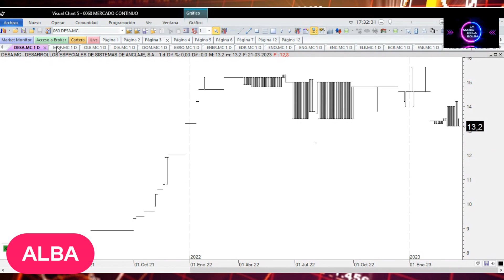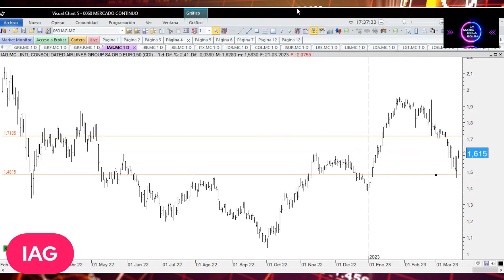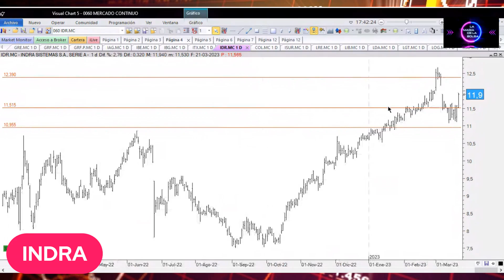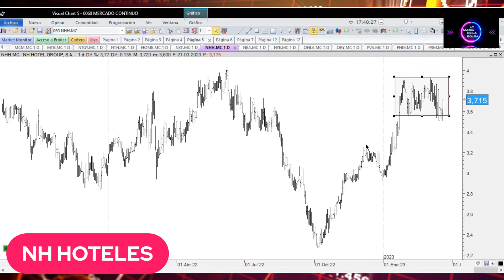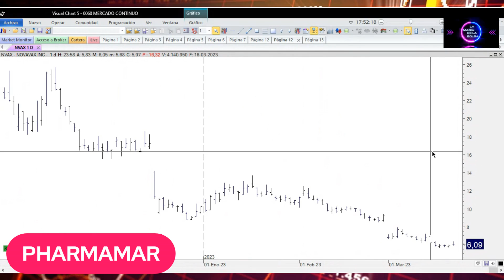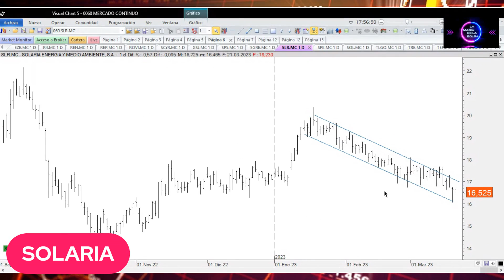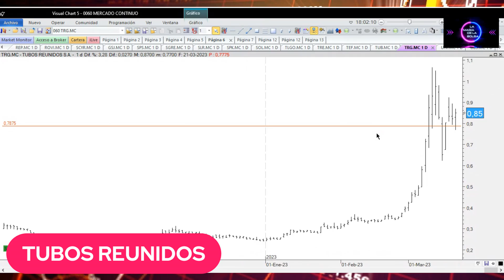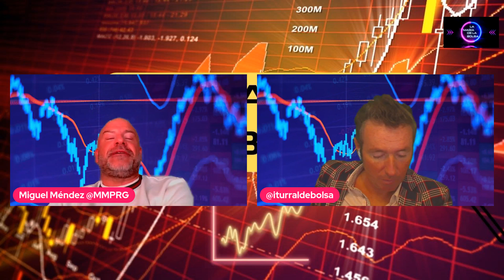🇪🇸💥Repaso al MERCADO CONTINUO ESPAÑOL al completo (PARTE 2)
Segunda parte del repaso general al Mercado Continuo Español.

Analizamos los valores más destacados de la bolsa española deteniéndonos en aquellas compañías que presentan mejor aspecto técnico.